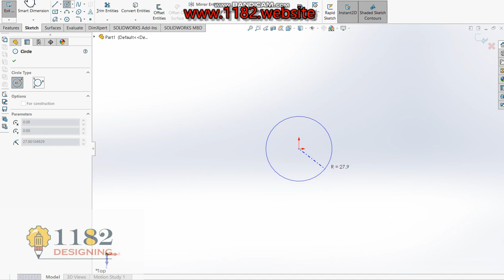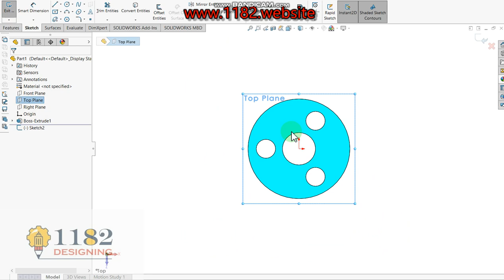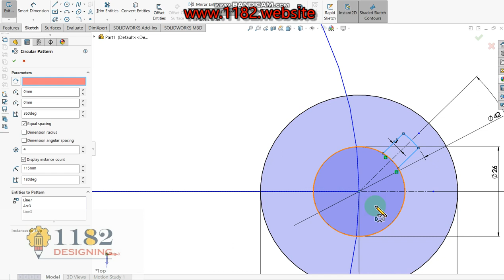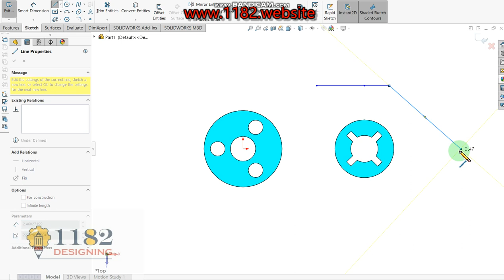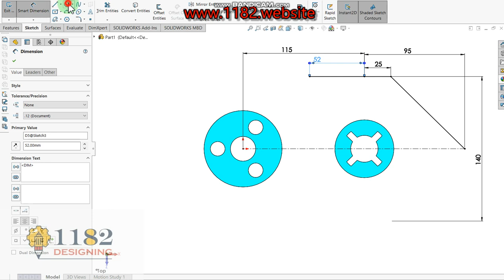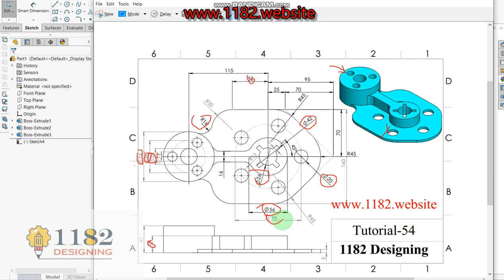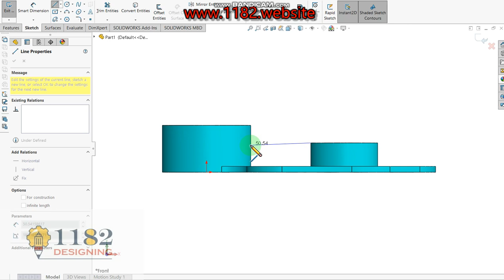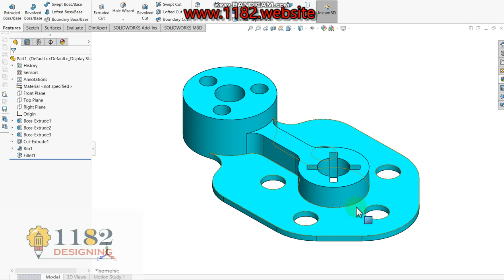Solidworks CAD Tutorial - 55